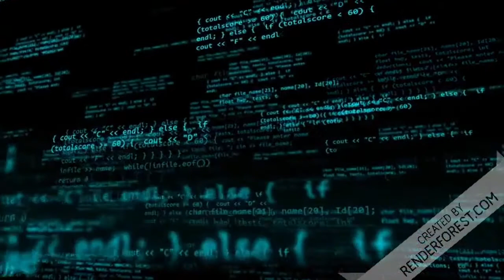Esquerda adora vulgarizar a condição e a dignidade humanas